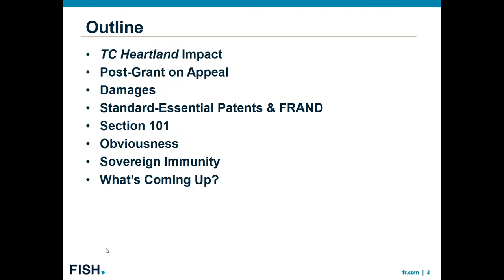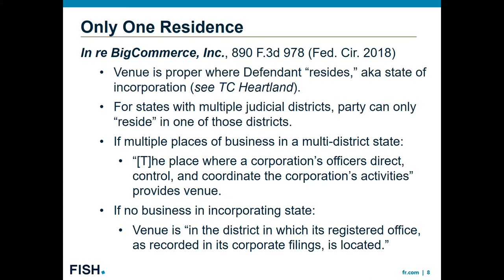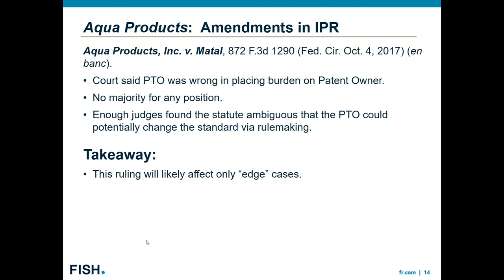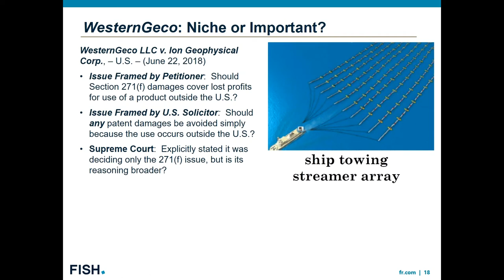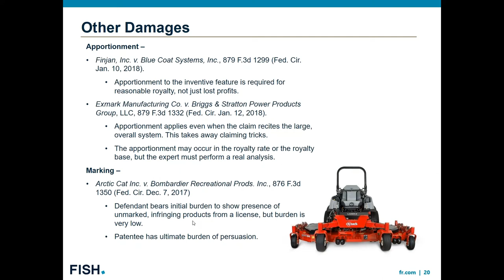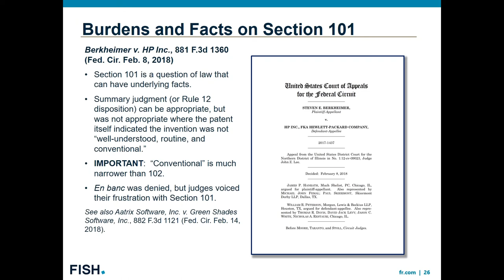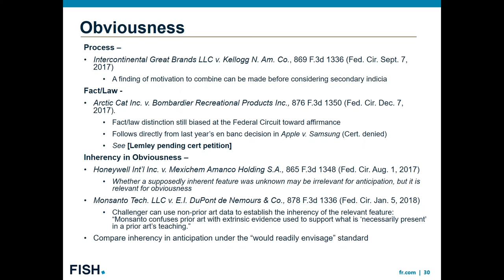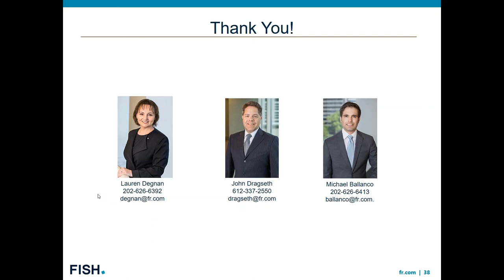Webinar | Federal Circuit and Supreme Court Yearly Review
Recent Supreme Court decisions on intellectual property law have changed the world for intellectual property holders, and the Federal Circuit continues to shape the evolving legal landscape.
Webinar held Thursday, October 4th, 2018, 1:00 pm EDT.